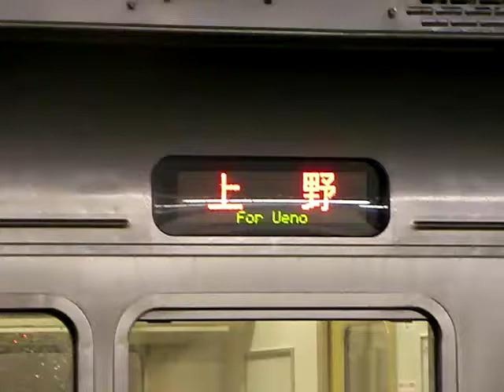上野行２１１系 大宮発車